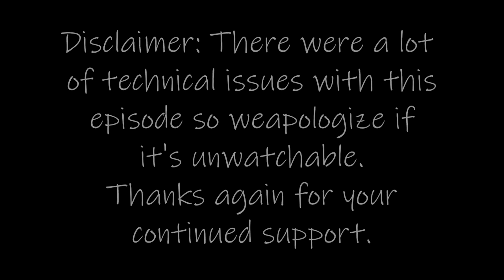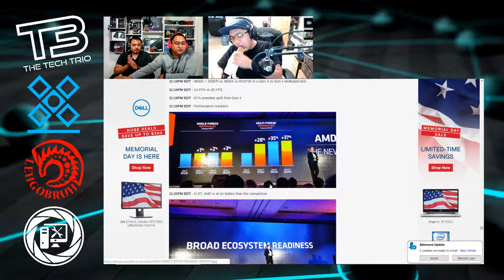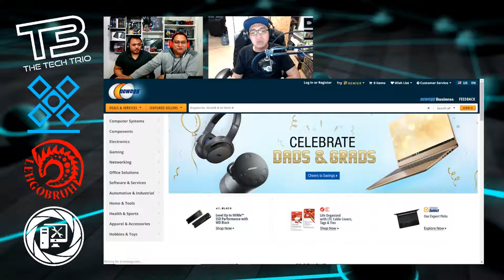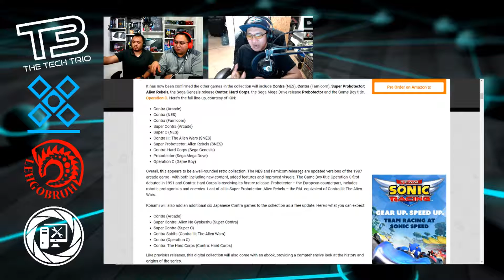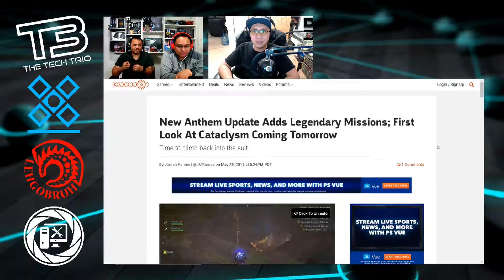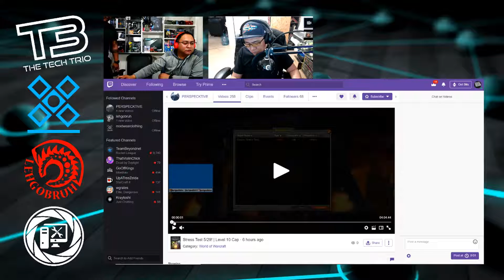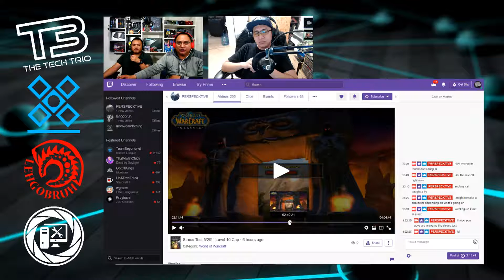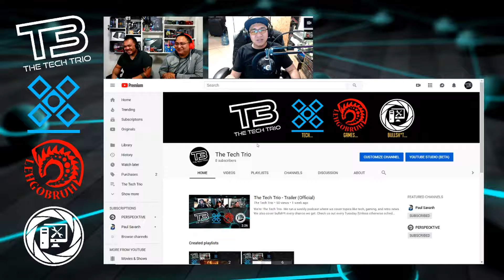The Tech Trio - Episode 25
We're The Tech Trio. We run a weekly podcast where we cover topics like tech, gaming, and retro news. We also cover bullsh*t every chance we get.

Check us out every Tuesday (Unless otherwise scheduled) at 7:30pm PST at our platforms below.